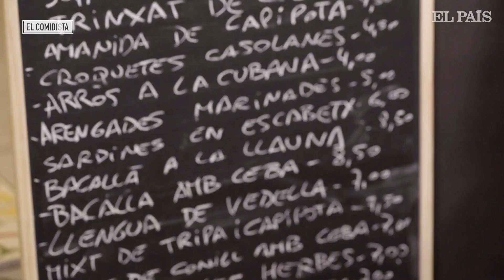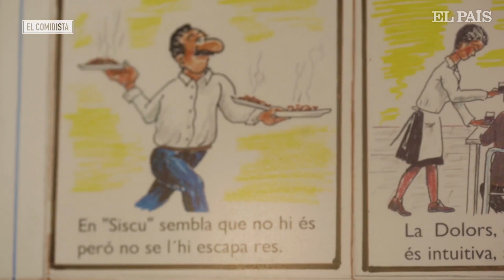Trinxat: el desayuno de los campeones | EL COMIDISTA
¿Un plato de patata, col y panceta para desayunar? Aclaremos desde el
 principio que no es estrictamente necesario sustituir el café con
tostadas por un trinxat: te lo puedes tomar a la hora de comer o
 incluso para cenar. Pero este clásico formaba parte de los esmorzars de
 forquilla (desayunos de tenedor) que se metían entre pecho y espalda en
 el interior rural de Cataluña, y uno de nuestros lugares favoritos para
 tomarlo lo sigue ofreciendo por las mañanas.
Can Vilaró es un
pequeño restaurante familiar al lado del Mercado de Sant Antoni en
Barcelona, que lleva en activo desde 1967. Pese a la actual
gentrificación del barrio, se mantiene firme en su defensa de la cocina
casera catalana de toda la vida, y los vecinos lo aman por ofrecer
platos deliciosos a precios populares. Si quieres conocer su historia y
de paso aprender cómo preparan el trinxat, mira el vídeo de arriba.